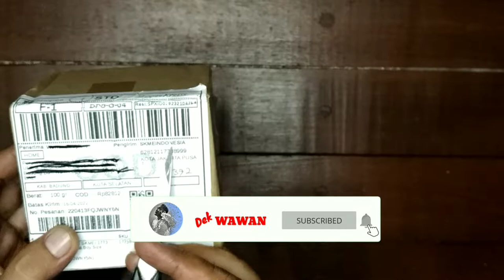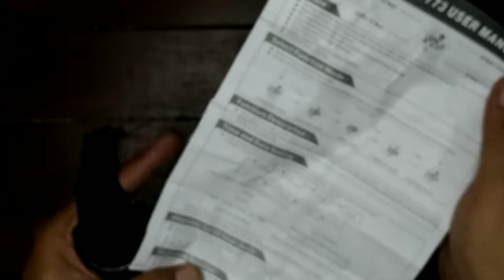SKMEI 1773 Unboxing